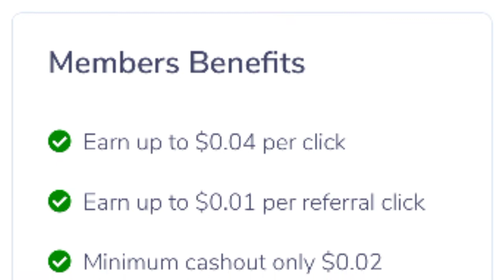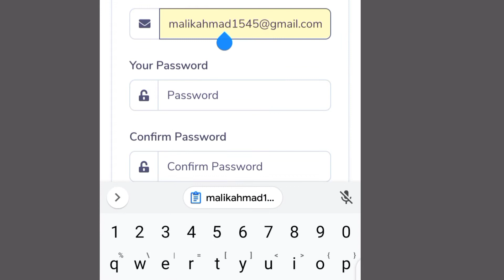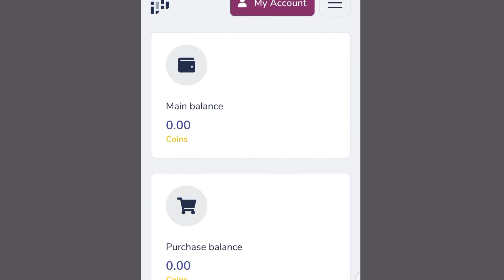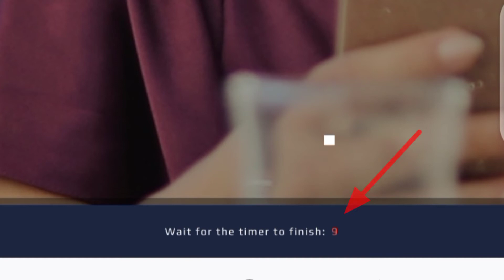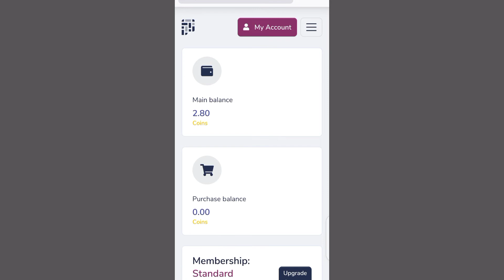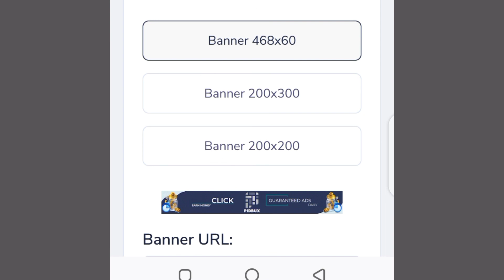online paise kaise kamaye - Make money online - make money online in pakistan without investment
Video Cover Topic:
youtube payment
easytypingjob
cinchbucks

Mooti4u - 2021